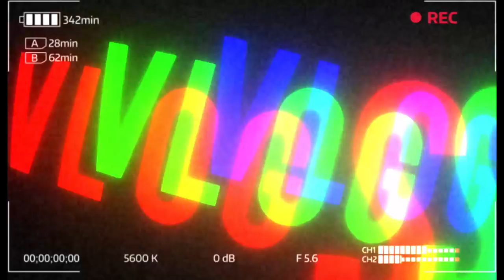Nike Air Max 90 MARS On Feet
While celebrating the past, this special-edition Air Max 90 looks forward to the exciting future of space travel and discovery. When the “Lunar Landing” Air Max Lunar90 released in 2014, it was an instant hit due to its spaced-themed design, and “Mars Landing” arrives five years later with an eye-catching graphic print across the entire shoe. The pattern endured several rounds of trial and error, and to get it right the team went through archived images of Mars. The outsole pattern and reflective details take inspiration from the famous rover that trekked across the planet, and metallic silver tongue tabs solidify the space-themed aesthetic.